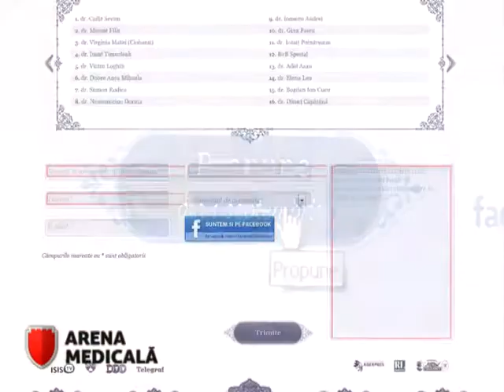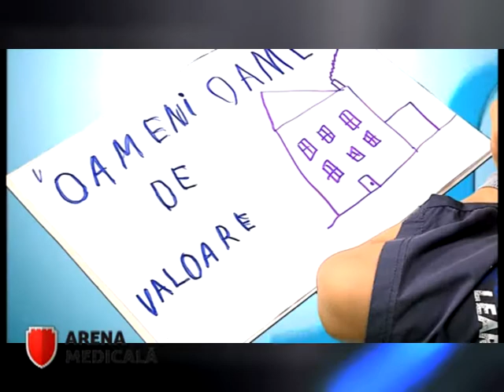Arena Medicala 19 decembrie 2014 partea 2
In Romania, 30% dintre femeile de peste 35 de ani sunt infertile iar mai mult de jumatate din acestea nu se adreseaza medicului. Conform ultimelor date oficiale, peste 5.000 de romance apeleaza la aceasta procedura. Rata de infertilitate, atat masculina cat si feminina, este in crestere din cauza incidentei crescute a bolilor cu transmitere sexuala, a varstei tot mai inaintate de conceptie, precum si a modificarilor de comportament social si alimentar.
Si asta nu este tot. Pe larg, discutam cu medicul Tansu Kucuk, specialist in fertilizarea in vitro.